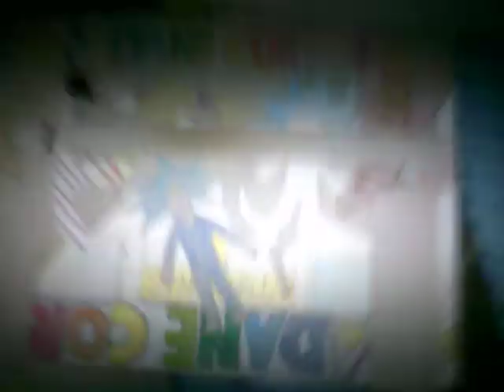The Legends of Daniel - 25 aprile 2020 - Yes! - Discoteca Nazionale - Video 2